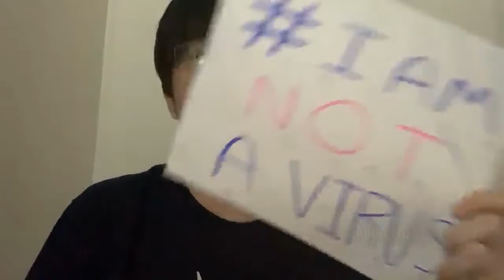Ward Melville HS ADI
For their third project, ambassadors for the 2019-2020 cohort were asked about their thoughts on the sudden increase in racism against Asians due to the COVID-19 pandemic. Under the hashtag, IAMNOTAVIRUS, the Ward Melville ambassadors voiced their concerns.